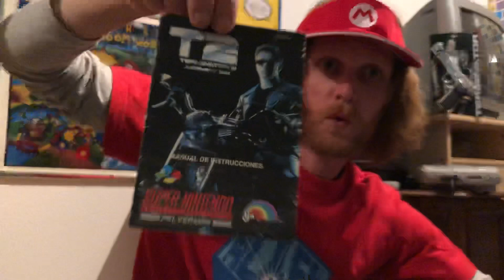GAMEPLAY: T2 Terminator 2 Judgment Day (1993) - Nintendo SNES